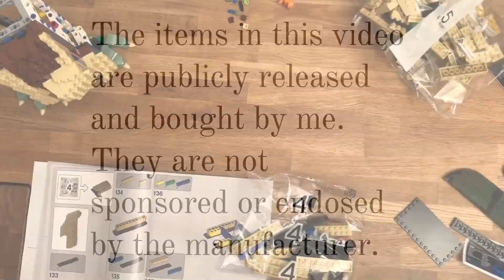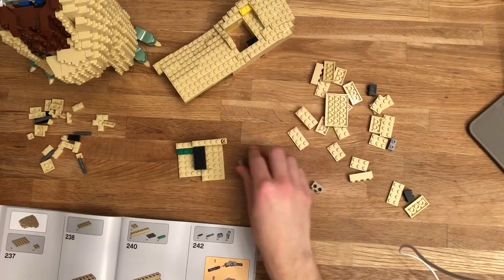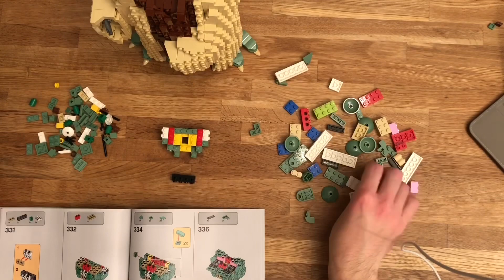Speed build part 2 - LEGO Star Wars 75255 Yoda!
Speed build part 2 of this awesome Star Wars set!